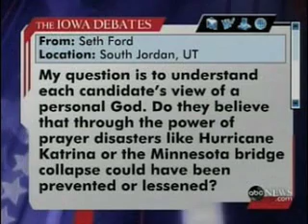Mike Gravel at the August 19th Debate in Iowa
Sen. Mike Gravel takes part in the ABC 'This Week' debate in Iowa.

In the short time allotted to him, he speaks about American Imperialism, Love, and how the National Initiative is America's ultimate remedy.